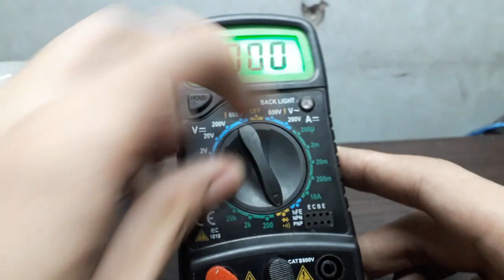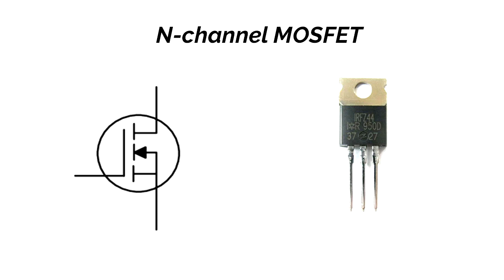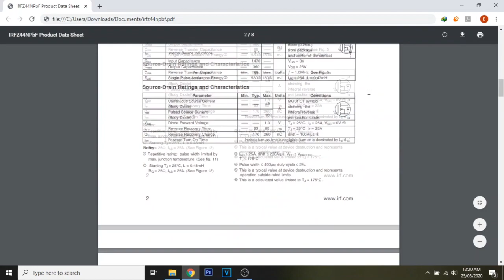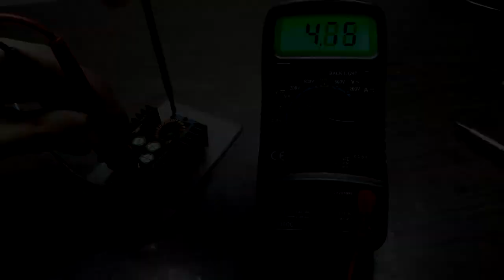Simple LED and CFL Inverter (2V to 220V) | Complete Tutorial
In this video, I will show you how I made this simple, yet powerful Inverter that can easily light a 220v LED bulb. This inverter can be powered by a USB powerbank or even a 9 volt battery. The minimum input voltage of this inverter is 2 volts.

Note: This Inverter has no voltage regulation nor feedback. The output voltage drops around 170 volts to 220 volts AC (depending on the input voltage) under a load like shown in the video. Do not use this inverter to power other things aside from LED and Compact Fluorescent Light (CFL).